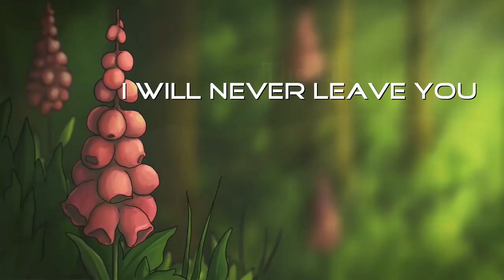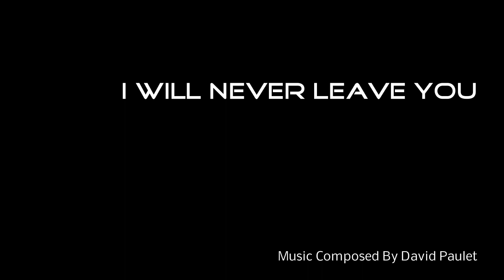_I will Never Leave You_ Life Of Death _Piano / Strings composed By David P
Music video
Music Composed By David Paulet

Découvrez ce court métrage intitulé "La vie de la mort", alors que Death poursuit son travail quotidien consistant à prendre la vie d'animaux dans la forêt quand il rencontre une jolie biche. Il tombe amoureux d’elle et ne peut pas se résoudre à lui prendre la vie. Ils finissent donc lentement par devenir des amis proches. Mais à la fin, la biche apprendra à la mort que la mort fait aussi partie de la vie. Pour plus d’informations, veuillez consulter les détails. et liens ci-dessous: Direction / Animation Marsha Onderstijn